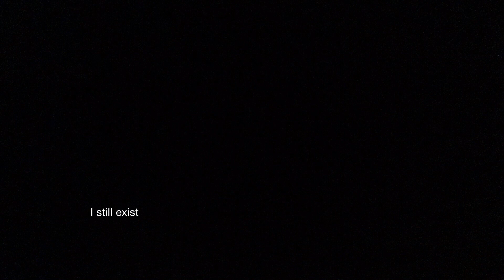Lego stop-motion droideka test